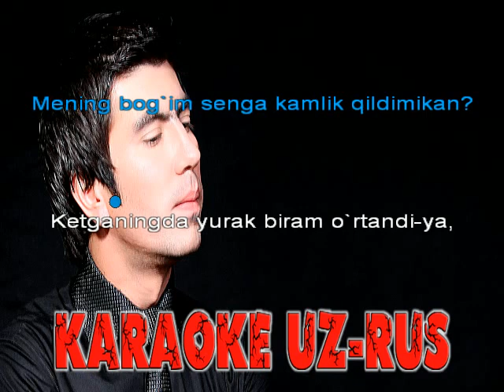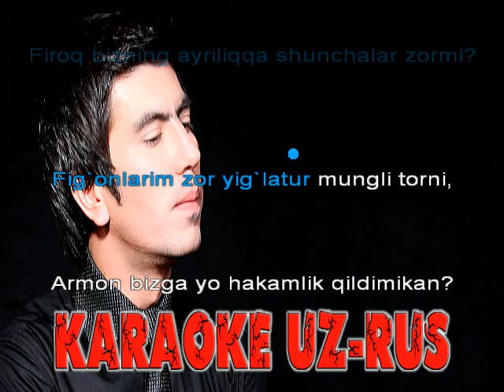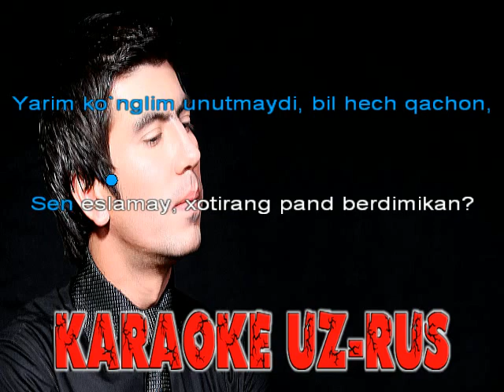Sardor Mamadaliyev Armonlarim Karaoke